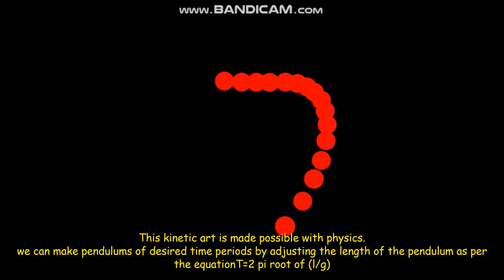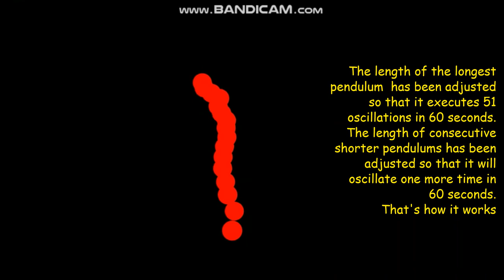Pendulum wave in Algodoo!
How to make a pendulum wave in algodoo?
Physics toys/Science project/Physics experiment/mechanical toy
Dancing pendulum